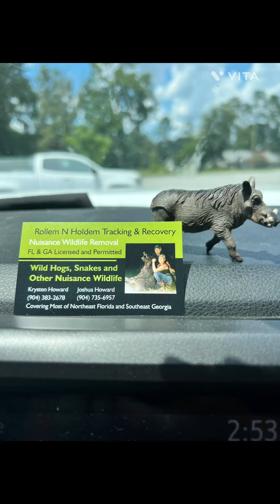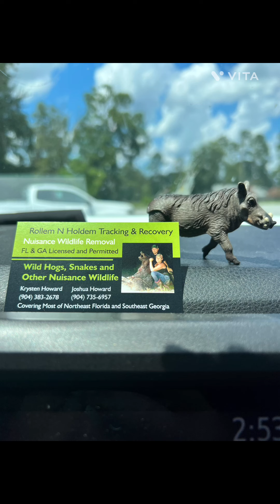8/12/23 Ella’s First Hog Dog Hunting Experience! Her & Bubbie (our son) share this first hog stick!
CAUGHT HOG 🔥🔥

Ole sucker tried to put Jack, Trump, Champ, and Demon in a bind in an ole hollowed out tree stump but that didn’t quite work out in his favor 😬☠️ could have ended badly but thankfully it didn’t, they bayed a short 150 yards from the road, and it didn’t take the guys very long to get to them 🙌🏻

Jack is the lemon and white bob-tailed walker.
Trump is the blue tick.
Champ is the tri-color treeing-walker.
Demon is the catch dog on the nose (he is a 3/4 English bull terrier 1/4 Dogo Argentino cross)

As evident in the video, credit to Matt Lee (our step son), which I do have to say, great camera work on this one ❤️, it was stupid thick in there 😬☠️
Thankfully we had the 4 wheeler tonight so no dragging required 🙌🏻 they were able to drive him out, made life SO MUCH EASIER 🤭🙌🏻

But tonight was a prime example of why we do what we do.
Summer Sulsberger (Matt’s Girlfriend) had her little sister, Ella, with her. Ella had never experience hog hunting before. So we let her and Bubbie stick the hog ❤️ a first for both of them 💕

Our son Bubbie turns 8 on the 20th and has been hog hunting with us since he was born, but we haven’t let him stick one yet because we haven’t felt like he was ready yet. He let us know last night that he was READY! And he most definitely was!
Him and Miss Ella did a great job!!! ❤️💕

And that is why we do what we do.
Allowing kids to experience their first hunting experiences along with assisting landowners and lease holders with their nuisance hog problems.
It makes EVERYONE happy at the end of the day/night 🥰
Just one of the many reasons why we love what we do and why we do it, and we wouldn’t have it any other way ❤️💕🥰

But I do have to say it….ROLLEM N HOLDEM BABYYYYY 🤭🤭🤭🔥🔥🔥🔥
Them hounds don’t play 🔥🔥🔥🔥